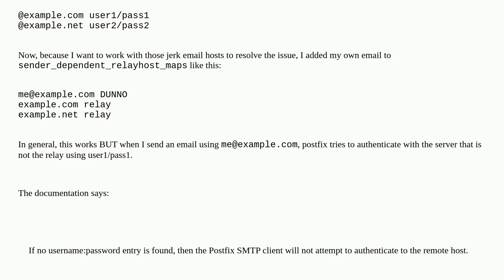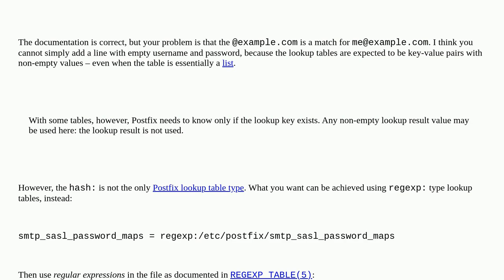Can authentication with a relay be disabled for a specific address in smtp_sasl_password_maps?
A special thanks goes out to the awesome community

  postfix sasl